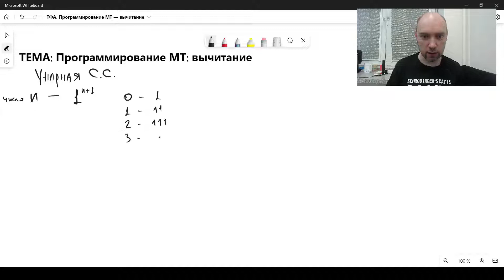Как запрограммировать на машине Тьюринга вычитание? Душкин объяснит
Продолжаем учиться программировать машины Тьюринга. На этот раз учимся программировать функцию вычитания двух чисел в унарной системе счисления.

Заходите на мой ТГ-канал — на нём много всего интересного: анонсы видео, истории и всякий сторителлинг, объявления о мероприятиях и всякое такое разное.